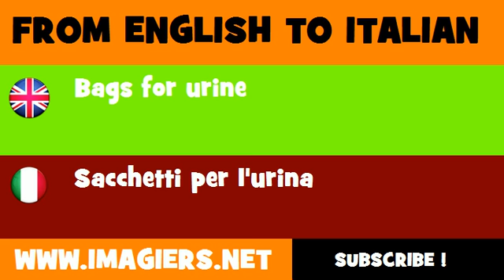FROM ENGLISH TO ITALIAN = Bags for urine